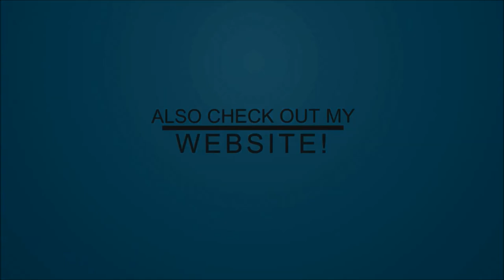World of Tanks Leopard Tier 5 Raping Tier 8 tanks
To record go to settings in wot and enable battle recording.
You should have a folder called replays in your wot directory.

Subject: how many kills you got, what tank, medals and files.
In wot format and picture for result screen.